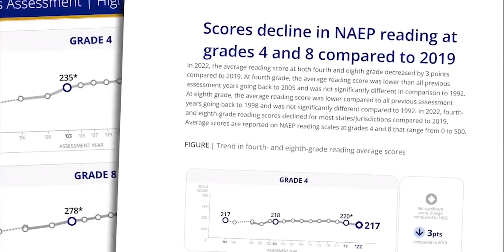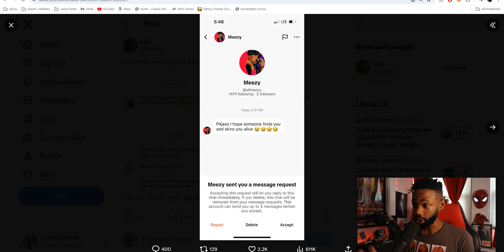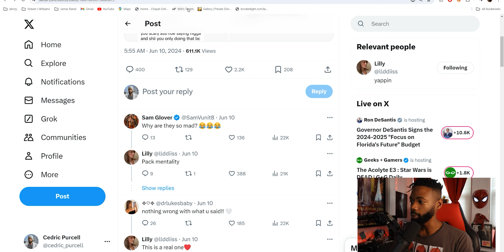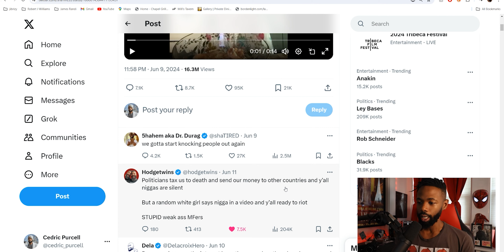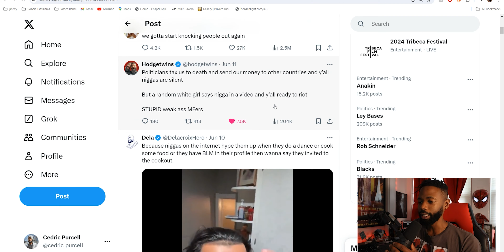White Women Exposes The Fragility of Black Americans